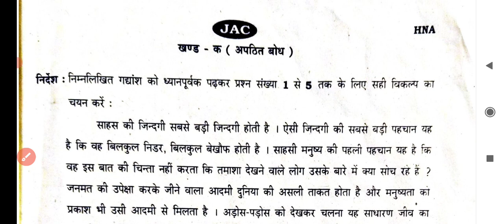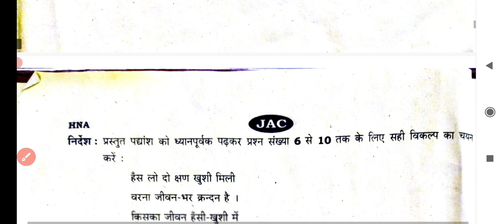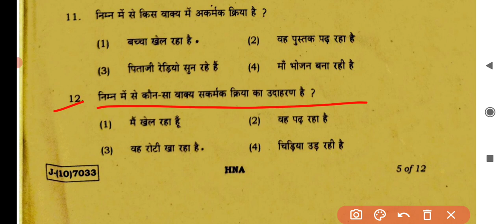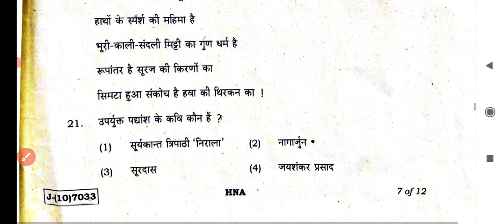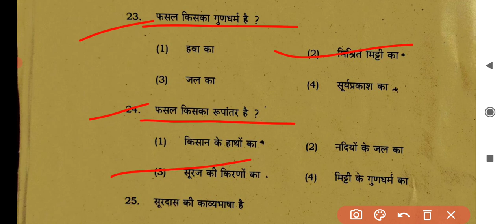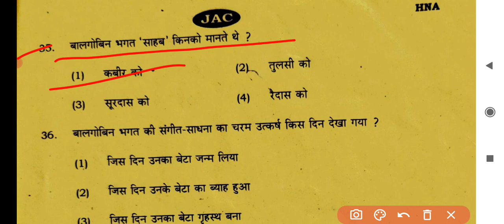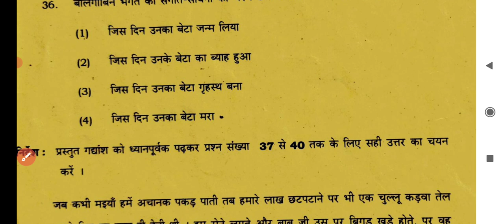9 April 2022 hindi term 1 ka answer || hindi term 1 class 10 , 9 April ka answer